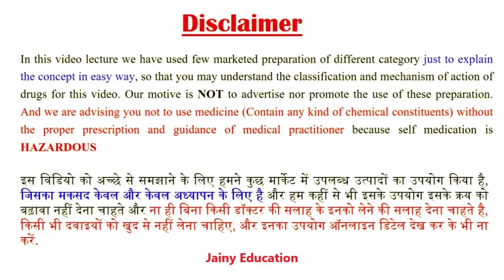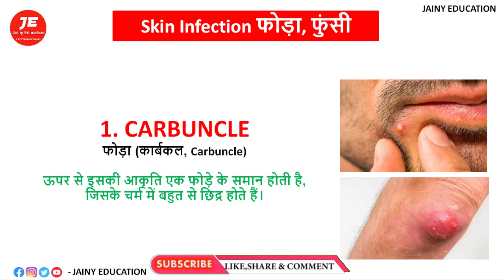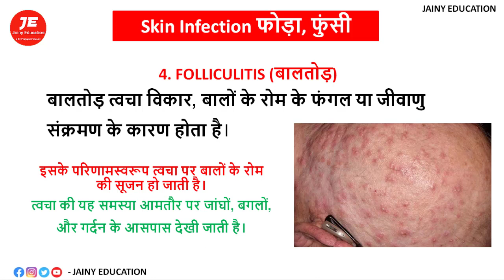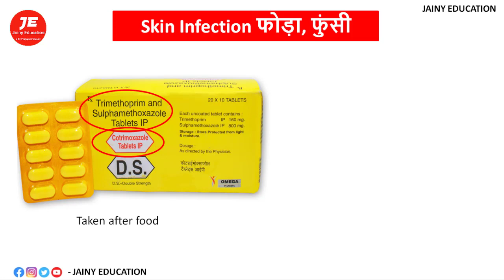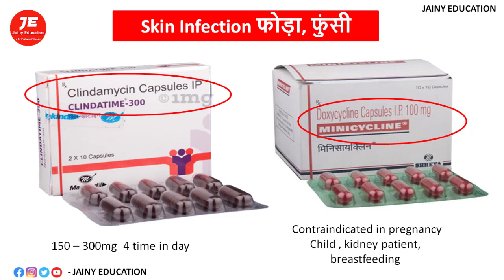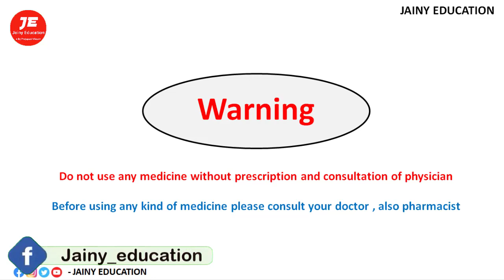fode funsi ki tablet फोड़ा फुंसी को ठीक करने वाली दवा skin infection medicine fode funsi ka ilaj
5 सबसे अच्छी फोड़ा या फुंसी की दवा, पस से भरा हुआ लम्प, 5 Best Medicine For Skin Infection, Impetigo

Thanks & Regards
Pharmacist vikas